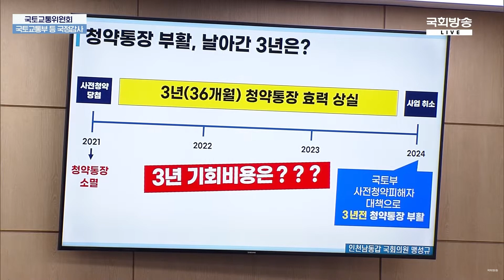[2024국정감사] 서울양평고속도로 누가, 왜, 어떻게 더불어민주당 국회의원 맹성규 국토교통위원장 서울양평고속도로 김건희 사전청약 국정감사 (2024.10.7)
「 예측 가능한 따뜻한 사회로 」

💙맹성규TV💙
💙국회의원 맹성규 인천남동갑💙